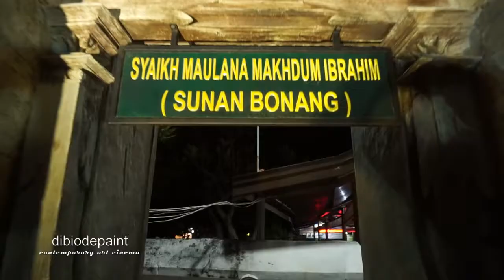ZIARAH MAKAM SUNAN BONANG TUBAN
Sunan Bonang dilahirkan pada tahun 1465, dengan nama Raden Maulana Makdum Ibrahim. Dia adalah putra Sunan Ampel dan Nyai Ageng Manila. Bonang adalah sebuah desa di kabupaten Rembang. Nama Sunan Bonang diduga adalah Bong Ang sesuai nama marga Bong seperti nama ayahnya Bong Swi Hoo alias Sunan Ampel.